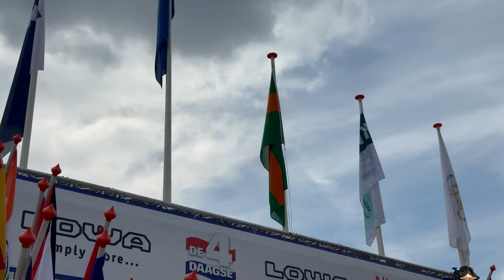4Daagse journaal maandag 15 7 2024 DEF